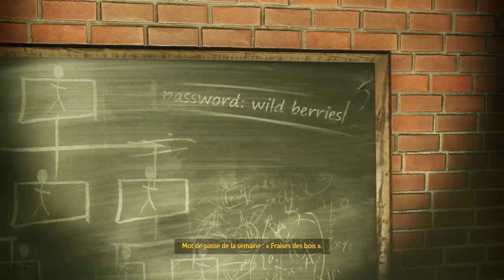Blacksad Under the Skin ( Gameplay ) :Out Now on PS4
PlayStation 4
Blacksad